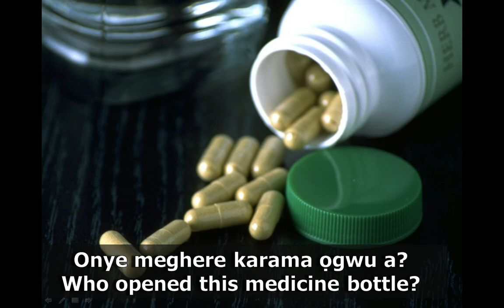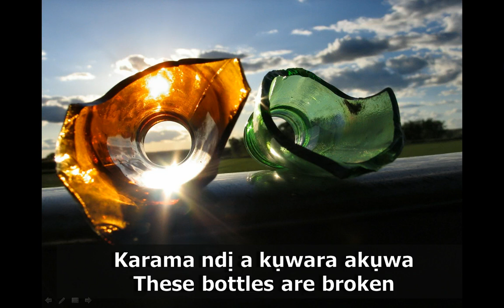Learn Igbo Language : Todayʻs Igbo word is Karama (Bottle)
Learn Igbo Language : Todayʻs Igbo word is Karama (Bottle).Get the FREE 6 day Igbo course @